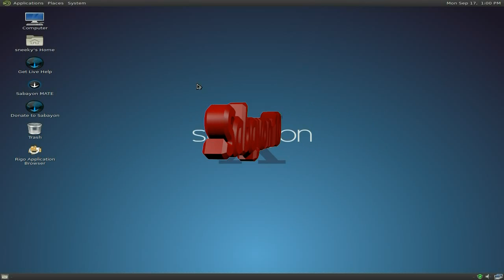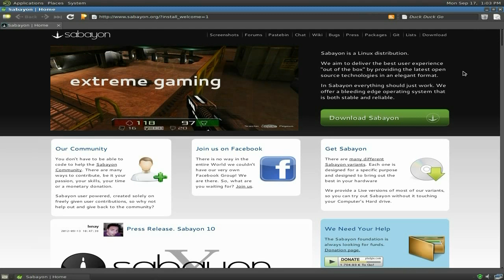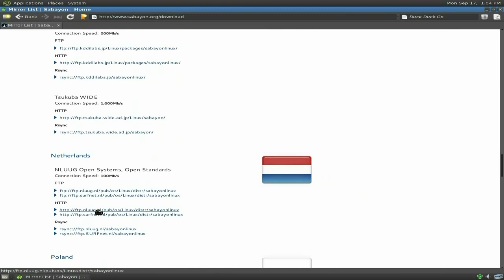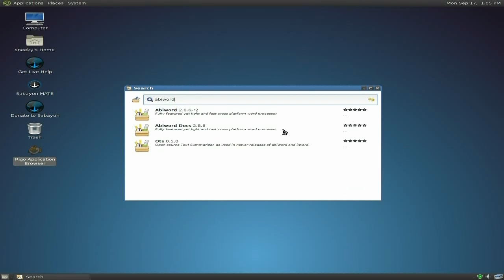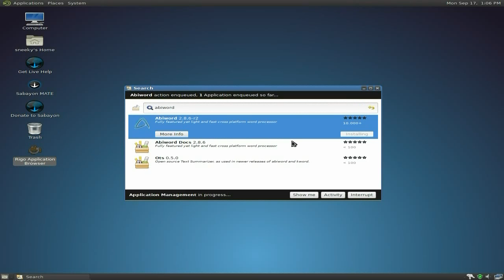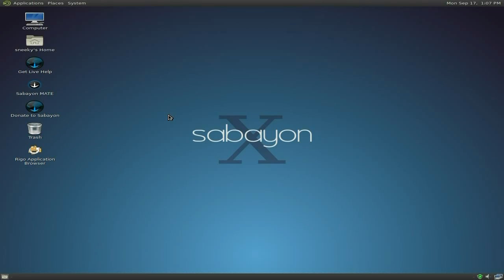Sabayon 10....A Twist Of Gentoo....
Here is the latest release of sabayon, now at number 10, now as you know it is a rolling release so if you already have it, you don't need this as your system will already be up to date.
but with this one you now get the choice of the mate desktop as well as all the others that are available including awesome and enlightenment.
but as per usual it is very stable now and the package manager front end rigo is easy and nice to use so on the whole i like it, and maybe you to will, so go d/l it and give it a spin...super..